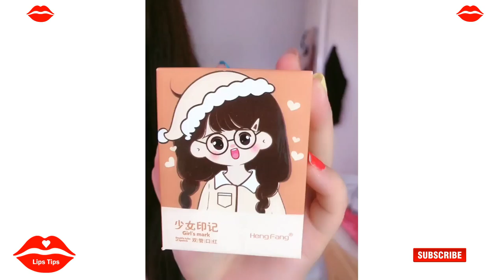The newest lipstick ideas last 2021| Lipstick Review |The most beautiful girl lipstick tutorial 2021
Xiaomeng scrubbing and brushing cherry fruit wine is too white to look good Support the fast hand shop to place an order directly lipstick test color sharing
말린장미맛.zip🌹 mlbb 립스틱 틴트 추천 + 바르는법 * LIPSTICK TUTORIAL * LIP SWATCHES
Beautiful korean makeup tutorial compilation for beginners
I collect amazing and beautiful videos and introduced to you those amazing and talented makeup artists and videos

I hope all of you are staying safe
do take care of yourself and your family.